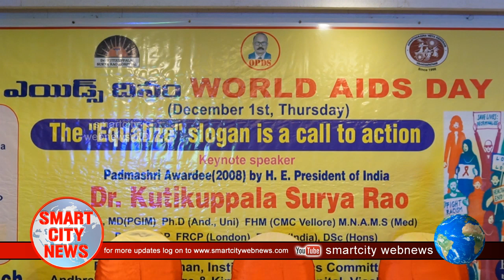Smart City: Updates on HIV/AIDS Symposium. Dr.Kutikuppala Surya Rao.